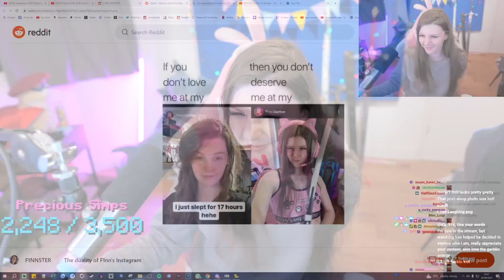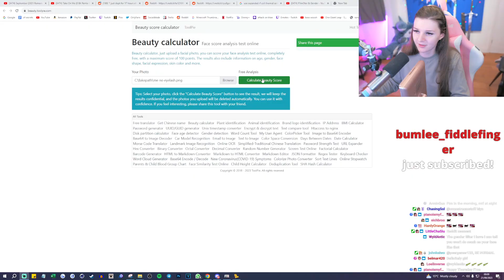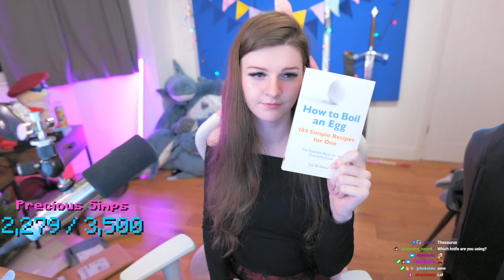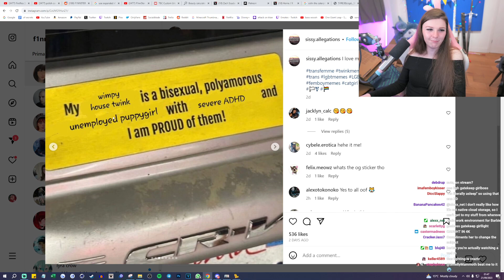F1nn5ters Storytime and Lewd Jokes (stream highlights and funny bits)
This is a bunch of clips from F1nn5ters "Sleepover" stream on the 20th of September 2023. F1nn talks about his surgery that didn't happen, his approach to living Gender Non Conforming (GNC) and makes a LOT of Rude and Lewd jokes. He also opens some PO-Boxes, and talks to Natt while he plays some Minecraft.

Thanks to F1nn and Icky and the mods for a great stream, thanks to F1nn's community at large for being amazing, and thanks to you for watching my highlight vid ❤

for problems or queries, tweet or thread @AeitZean